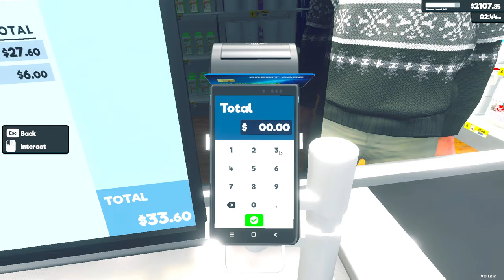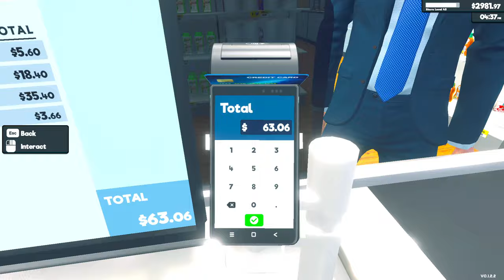ZAROBIŁEM 30 000$ i INWESTUJĘ w CHEMIĘ z NIEMIEC 🛒 Supermarket Simulator (#11). Symulator Sklepu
W 11 odcinku z Supermarket Simulator gameplay pl czeka nas kolejna inwestycja i rozbudowa sklepu. Tym razem wprowadzamy kolejne produkty do działu chemii.

ZAROBIŁEM 30 000$ i INWESTUJĘ w CHEMIĘ z NIEMIEC 🛒 Supermarket Simulator (#11). Symulator Sklepu, gra w sklep.